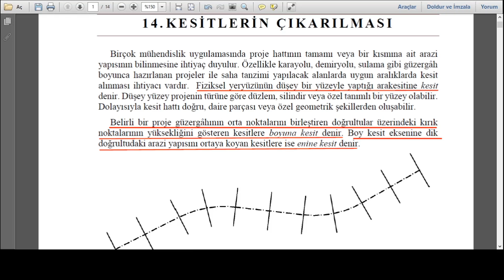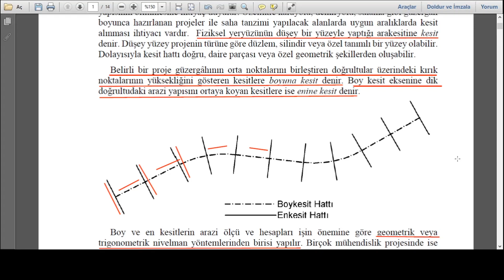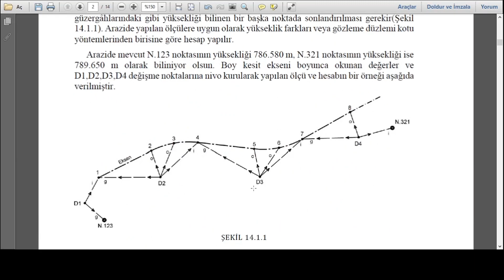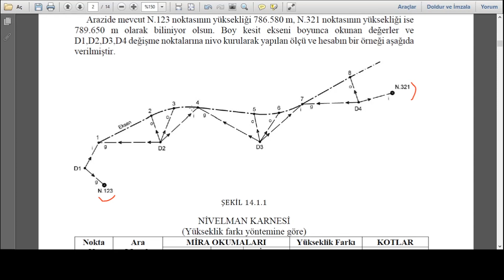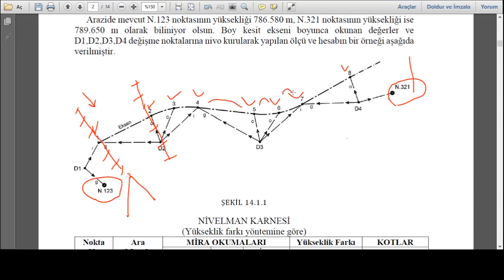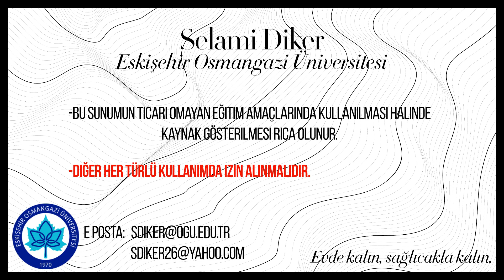Ölçme Bilgisi - KESİT ÖLÇÜSÜ (Arazi)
Eskişehir Osmangazi Üniversitesi, Mühendislik ve Mimarlık Fakültesi (Uzaktan Eğitim 2020)
Selami Diker